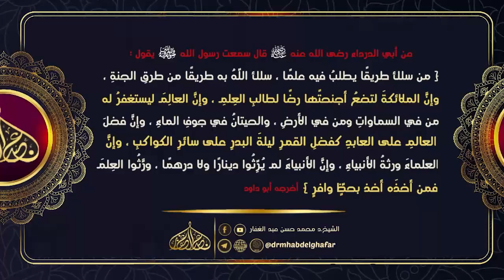مسند أحمد 21 4 2024